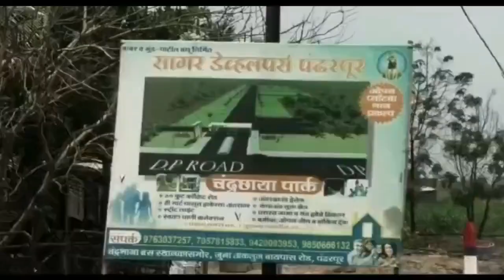अधिकारी आणि ठेकेदार यांच्या संगनमतामुळे घाट दुर्घटनेबाबत विधानसभेत चर्चा झाली नाही -आ.देशमुख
अधिकारी आणि ठेकेदार यांच्या संगनमतामुळे घाट दुर्घटनेबाबत विधानसभेत चर्चा झाली नाही -आ.विजयकुमार देशमुख
पंढरपुरात सुरु असलेल्या आ.पिंपळे यांच्या आमरण उपोषणस्थळी भेट
आ.हरिष पिंपळे यांची वैद्यकीय पथकाकडून तपासणी